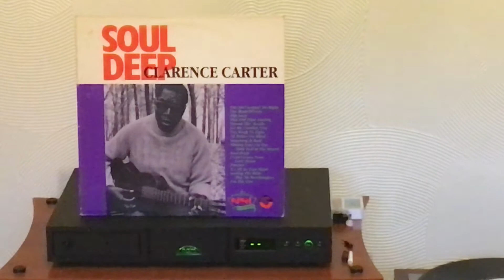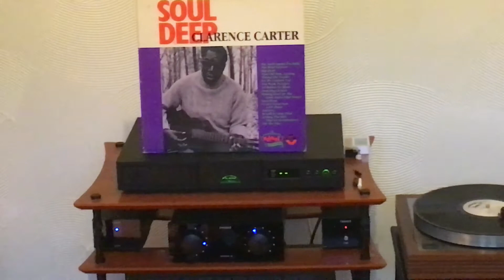Clarence Carter I’m The One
This is off the Album Soul Deep by Clarence Carter.
I’ve had this vinyl record for years and thought I’d give it another spin this evening. Filmed using my iPhone 5SE
The speakers are Epos ES14, the amplifier is a Heed Obelisk Mk2 and the Turntable a Linn Sondek LP12, there is no subwoofer in use even though one is visible it’s and old Kef sub that I use when I occasionally have the tv on.